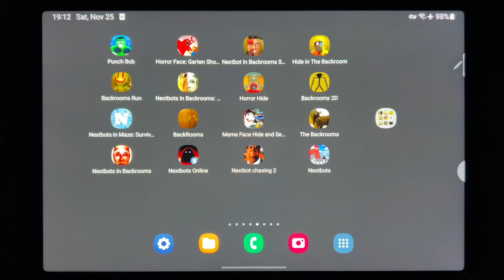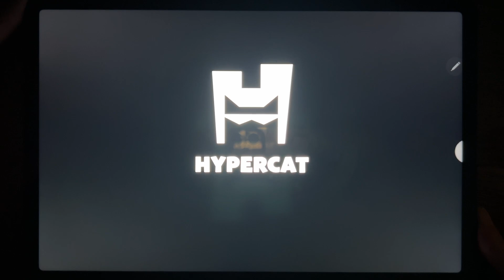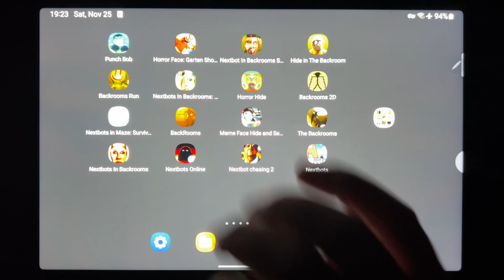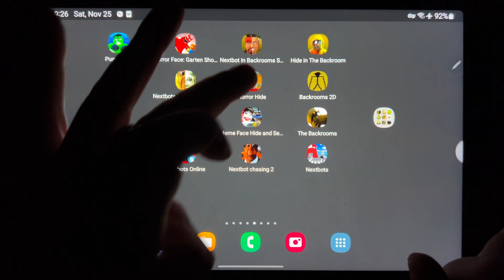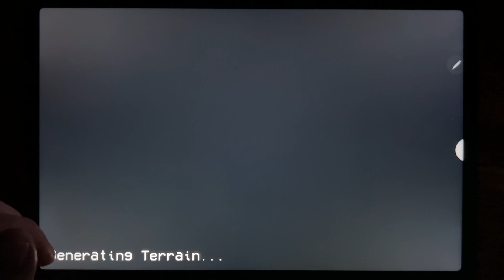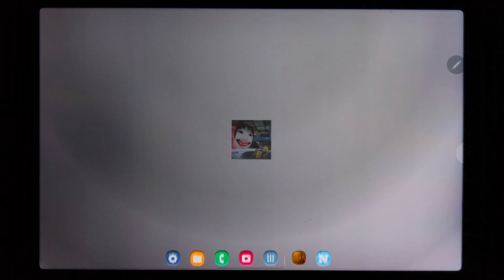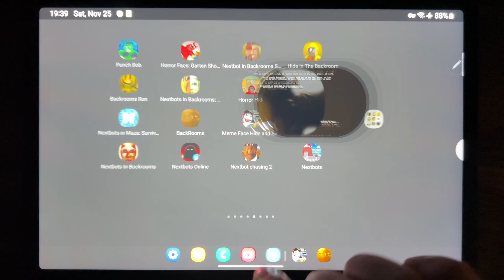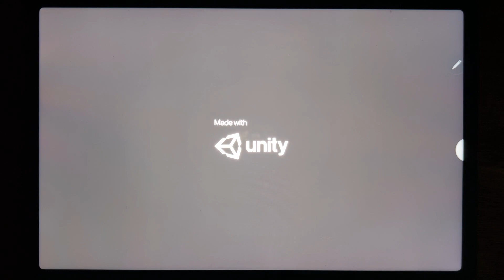Nextbots (Backrooms + Face + Skibidi + Hide + Maze + Meme Face + Online + ... ) Vs Punch Bob